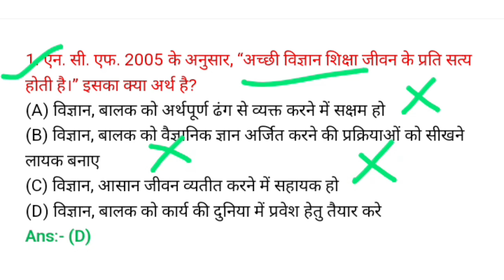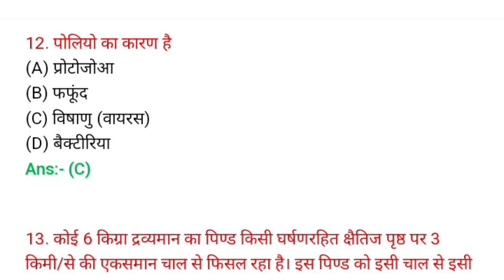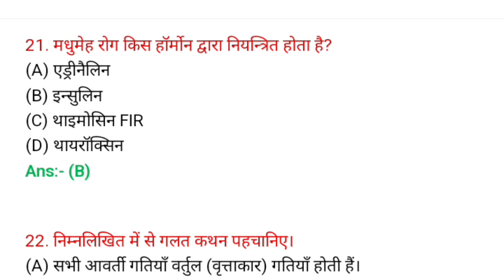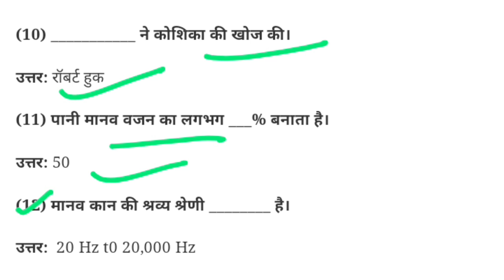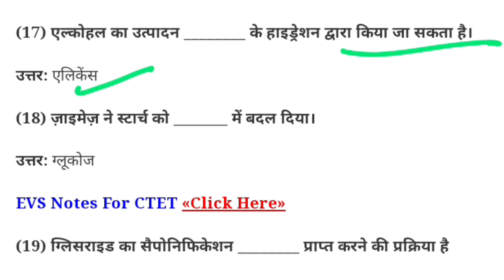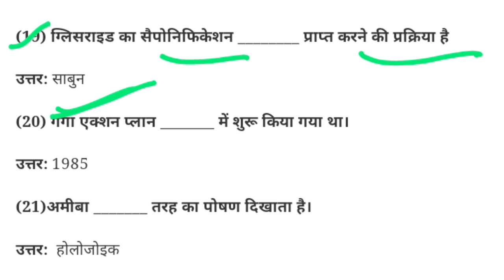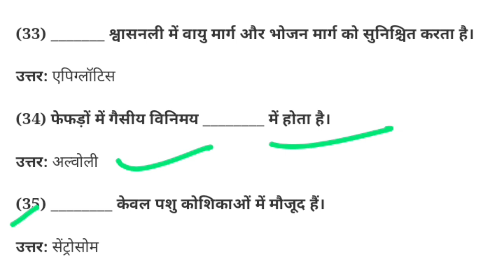CTET Exam 21 January | CTET Science Pedagogy | CTET Science Pedagogy Important Questions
CTET Exam 2024 #1| CTET Exam CDP Class | Ctet CDP | CTET Exam Marathon class |CTET Exam January#ctet
CTET Exam 2023 | सम्पूर्ण CDP महामैराथन | Complete CDP Marathon class | CDP Previous Years Questions

CTET August 2023 | CDP Important Questions | CDP Previous Years Questions | Childhood Development

CTETExamPaper1 for discussions related to CTET Paper 1 (for teachers of classes 1 to 5)

CTETExamPaper2 for discussions related to CTET Paper 2 (for teachers of classes 6 to 8)

childhood development UPTET Exam 2023 | UPTET CDP Previous Years Questions | UPTET CDP Class | UPTET Classes#uptet
Curriculum and Instruction: B.Ed program focuses on the design and implementation of effective curriculum and instructional strategies for the classroom.
Classroom Management: B.Ed program trains students in effective classroom management strategies to create a positive and productive learning environment.

Assessment and Evaluation: B.Ed program emphasizes the importance of ongoing assessment and evaluation to measure student learning and growth.

Education Psychology: B.Ed curriculum covers the principles of educational psychology, which includes the study of learning, motivation, and behavior in educational contexts.

Pedagogy: B.Ed program focuses on the science of teaching, known as pedagogy, which includes the methods, strategies, and techniques used to facilitate learning.